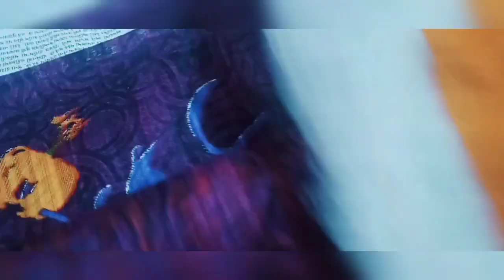Ditiya osa vara 😀aji ra recipe nadia chuda santula#aji inndra debata bahut khusi 😁odia vlog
Ditiya osa vara
Nadia chuda santula recipe
odia vlogger priya#odia channel
ODia vlogger priya
Instagram I'd prianka barik104